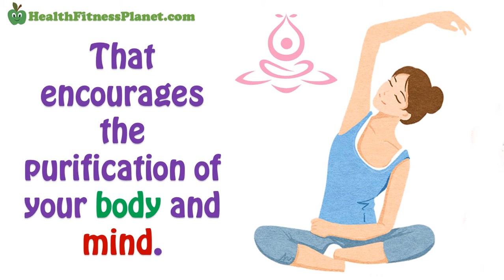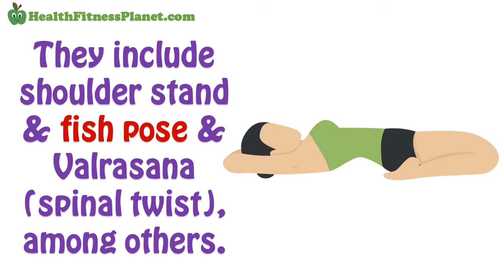Top 3 Benefits Of Yoga For Weight Loss | Can You Lose Weight Doing Yoga? | Fat Loss Benefits Of Yoga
Yoga for Weight Loss (Deluxe 3 DVD set with over 35 routines)
30 Day Yoga For Weight Loss with Julia Marie

If your goal is to lose body fat and get lean, you might be wondering how or whether yoga fits into your program. Well, there is a multitude of benefits to practicing yoga; however, does it help with weight loss?
Let’s find out:

1, Go beyond the burn

Don’t be fooled by the gracious yoga moves, deep breathing, and the occasional slow poses. Personal training experts and doctors say that yoga can seriously tone and trim your body — besides working on your spirit and mind to help you gain overall health. Calories you burn during yoga range from 180 to 360 per hour, depending on what type of yoga you’re practicing. Vinyasa, Ashtanga, and other “power yoga” top the list of yoga moves that are beneficial to your body and soul.

2, Fat burning poses

Almost every yoga pose addresses detoxification that encourages the purification of your body and mind. However, certain poses, or asanas, improve flexibility, muscle tone, calm your mind, and provide a feeling of inner peace. These poses speed up metabolism by stimulating the endocrine glands and can work with trouble spots. They include shoulder stand and fish pose and Valrasana (spinal twist), among others.

3, Long-Term Results

Yoga makes you more aware of your body. According to a 2005 research done in Seattle’s Fred Hutchinson Research Center, overweight folks who practiced yoga regularly for ten years between the ages 45 to 55 lost an average of five pounds compared to a fourteen-pound gain for those who didn’t. Yoga teaches self-awareness, which is essential for long-term change.

The information in our videos are NOT intended to replace a one-on-one relationship with a qualified health care professional and aren't intended as medical advice.